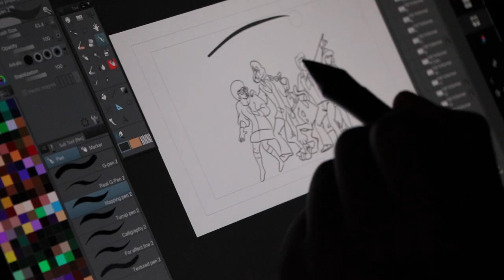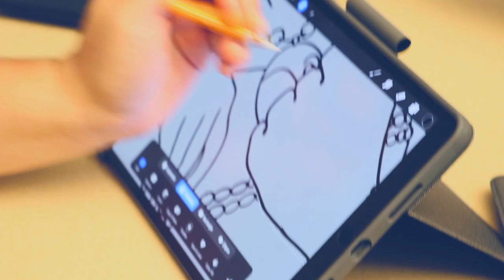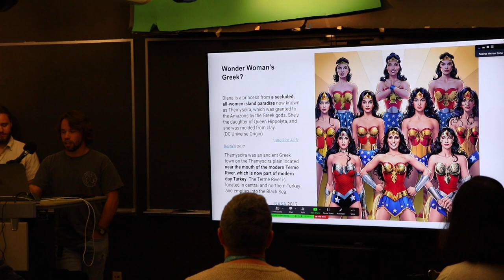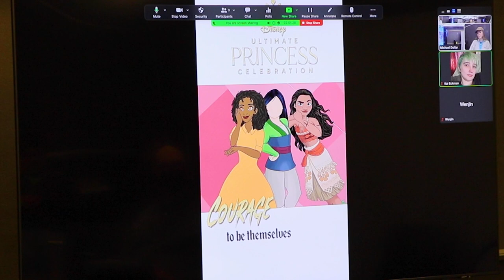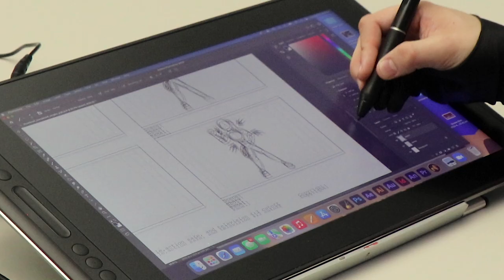Alternate Unrealities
Fictional characters in fictional worlds provide an opportunity for story-tellers to 'paint pictures' of the diverse world they wish to live in. Alternate Unrealities is an exhibition where printed posters transform into animated alternate versions using a web-based phone AR app. Viewers will be able to point their smartphone at a QR code that launches the app and plays the animation without any need for downloading.

This video captures the process and student voices as well as demonstrates how the app works.

Each poster contains an advertisement of a well know pop-culture production which include: Scooby-Doo,  Peanuts, PowerPuff Girls, Wonder Woman, and Disney Princess. Each poster animates on the viewers cell phone screen, where the diversity issue is explained and an alternative design is offered, all in an entertaining and approachable manner.

The diversity issues addressed in the animations include: cultural appropriation, harmful gender and body image representation, lack of disability inclusion, as well as ethnic and racial bias.

Student Credits:
Maia Harris, Audrey Stratton, Leonardo Garcia Aguirre, Logan Hloewa, Annah Jarrett, Sabrina Nelson, Guadalupe Vega, Alec Lucksted, Kendrew Groff, Ana Garza

Kai Eckman,  Nolen Delks, Bishop Limon, Jacob Nyland, Nicole Porter, Cameron Scheicher, Maria Valverde, Mikki Davis, Alexis Schineman, Al Smith, Marcus Buchanon, Matthew Camillari, Wenjin Deng, Daniel Neph, Evan Polosky, Ava tolonen

Faculty Advisors:
Michael Dollar, Bill Fischer, Susan Bonner